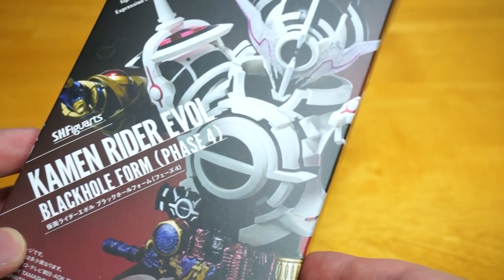【S.H.Figuarts】最高だよ！俺はお前のようなフィギュアが大好きだ！「仮面ライダーエボル ブラックホールフォーム」に忠誠を誓おう！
仮面ライダービルドのラスボス、エボルトが変身する「S.H.Figuarts 仮面ライダーエボル ブラックホールフォーム（フェーズ４）」の紹介です！

使用音源